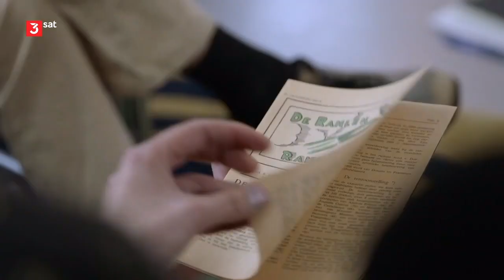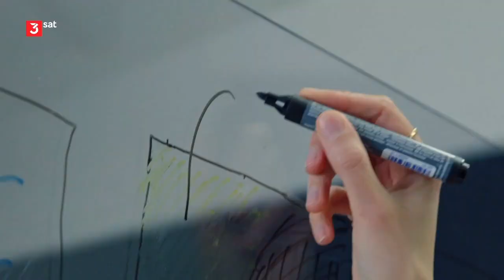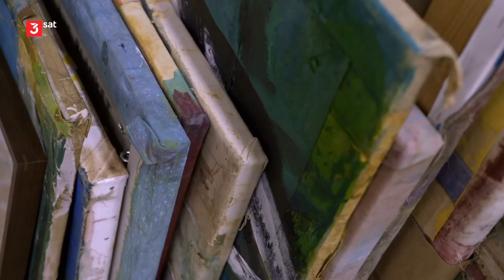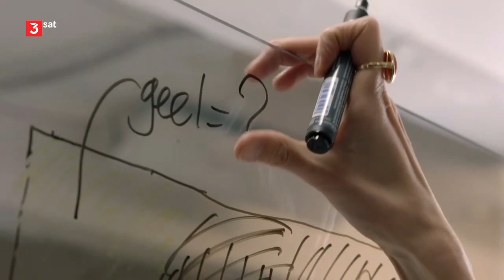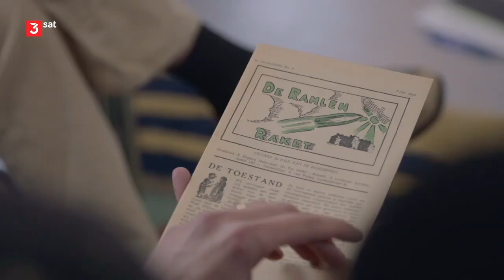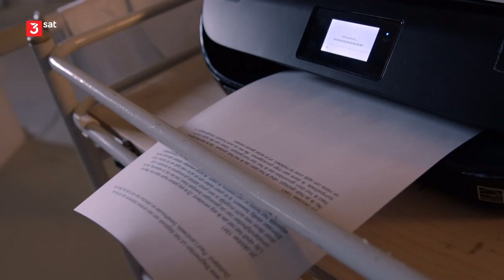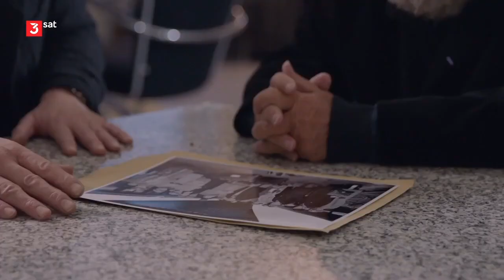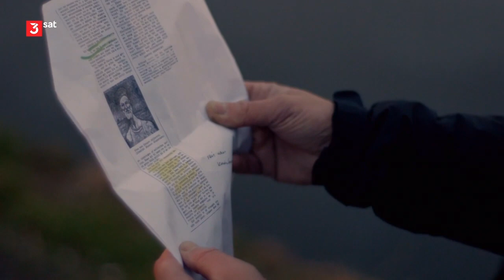Das Geheimnis der Meister - 11. Folge: Kees van Dongen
"Finger an der Wange" (1910).
Doku NL 2021 von Jaap van der Werff und Finbarr Wilbrink.

Ein niederländischer Künstler in Paris, Star der Salons, Freund von Pablo Picasso und Vertreter der „Wilden“, der „Fauves“: Das Expertenteam begibt sich auf die Spuren von Kees van Dongen (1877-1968). Die Kunstdetektive wollen eines seiner schönsten Frauenporträts rekonstruieren: „Finger an der Wange“. Auf den ersten Blick wirkt das Bild einfach, aber es ist komplex aufgebaut. Am Schwierigsten ist es, den verträumten Blick der Porträtierten einzufangen. Außerdem erkunden die Experten das wilde Leben des Malers in Paris. Er veranstaltet legendäre Partys und ist ein eifersüchtiger, leidenschaftlicher Liebhaber. Umstritten ist eine Reise van Donges nach Deutschland zu Adolf Hitlers Lieblingsbildhauer Arno Breker. Wurde van Dongen unter Druck gesetzt? Und wie wurde er zum Lieblingsporträtmaler der High Society? Warum wirken seine Gesichter so natürlich, obwohl sie plakativ gemalt sind? Ob die Rekonstruktion des Expertenteams gelingt, kann nur der Vergleich mit dem Original zeigen.